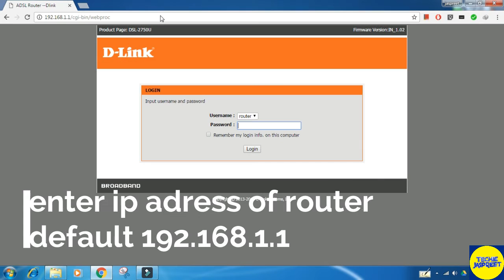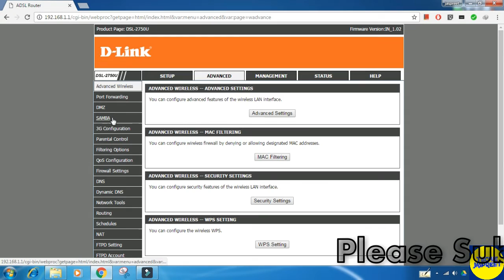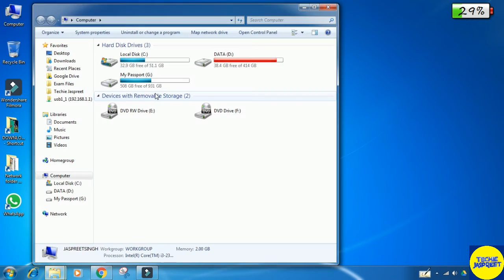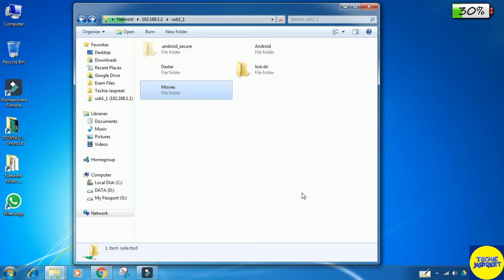How to make DLink 2750u router as FTP Server || DLink 2750u tips and tricks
Hello friends in this video you will learn about How to make DLink 2750u router as FTP Server, D-Link 2750u tips and tricks